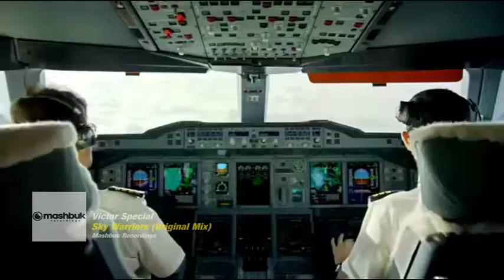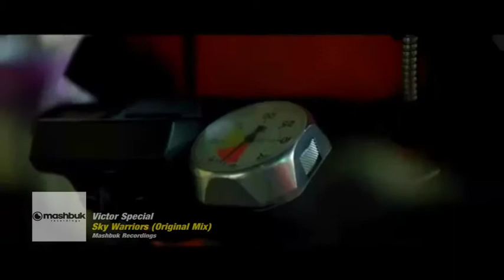Victor Special - Sky Warriors (Original Mix) Mashbuk Recordings